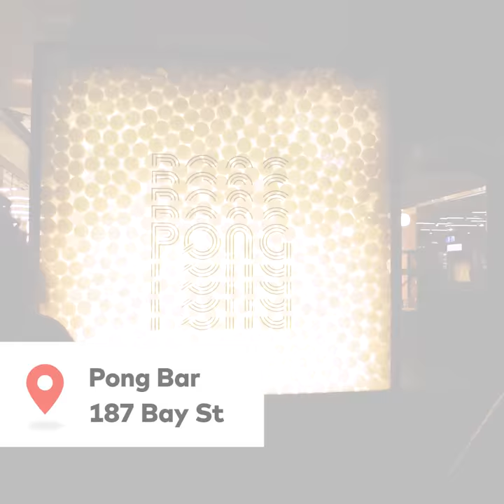Pong Bar is Toronto's new ping pong beer hall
Pong Bar is an underground ping pong beer hall inside of Walrus Pub. The bar has five tables that can fit up to four players at a time. Some of the city's top players in craft beer are here, including Henderson, Blood Brothers and Burdock. There's also a location of Barber & Co. and Lovejoy Cafe. 187 Bay St.